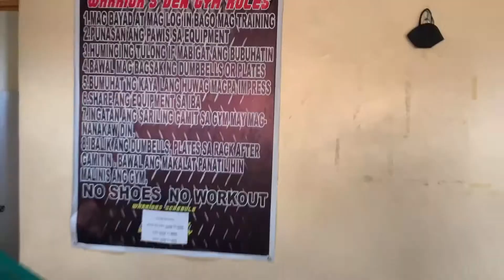BODY REVEAL | GYM DAYO | CHRISTMAS WORKOUT | BODY TRANSFORMATION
Eto na ang Body Reveal Guys.
Alam ko hindi pa ganun ka ganda at eto palang ang aking naabot sa nabanggit kong date. This day December 24, 2021.
At Nag Gym Dayo kami.

Sana ay ma inspire namin kayo.
No supplement!

Hanggang sa susunod na progress.

Warriors Den Gym

Merry Christmas and Advance Happy New Year Sa Inyong Lahat!